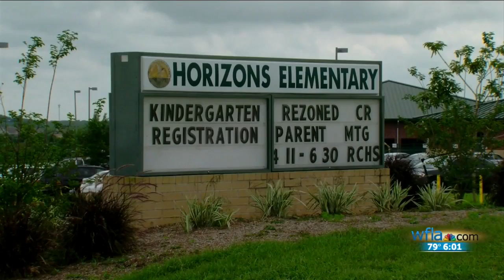Bus driver accused of using candy to lure special needs students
A Polk County school bus driver is charged with eight counts of sexual battery.